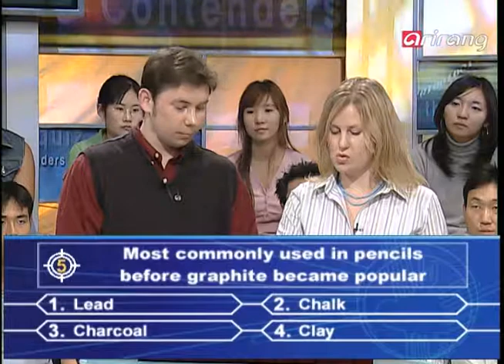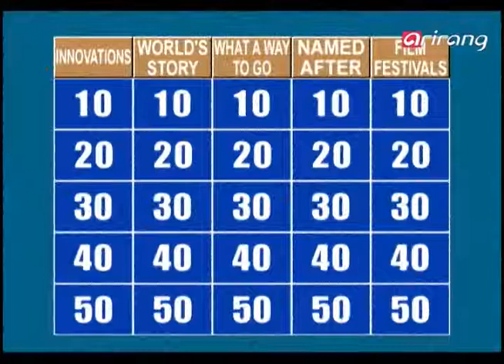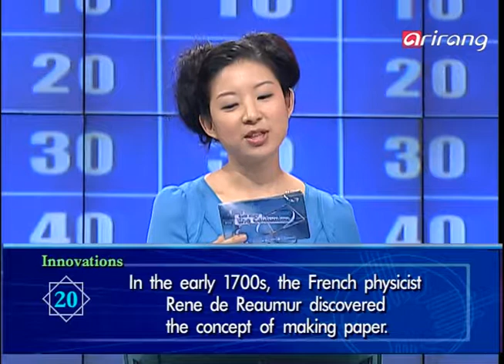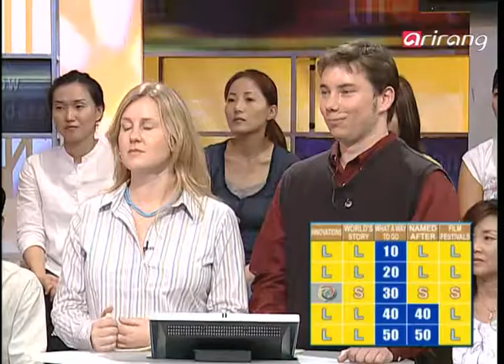Quiz Show the Contenders Ep134